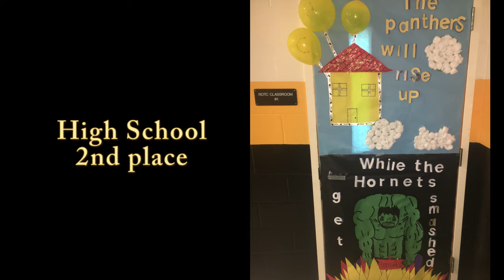The Chatt 9-30-16 Homecoming Hype edition